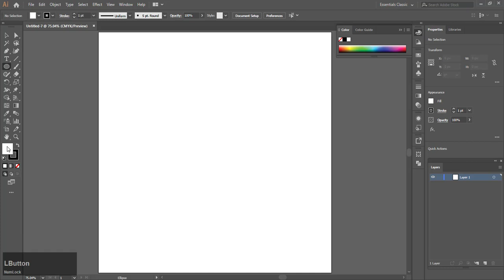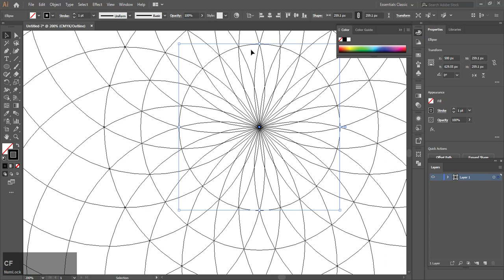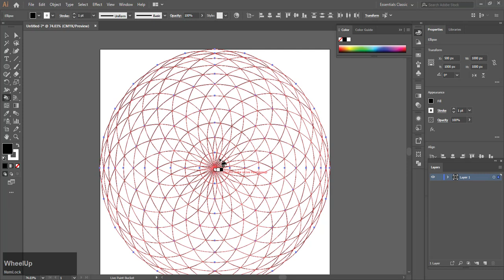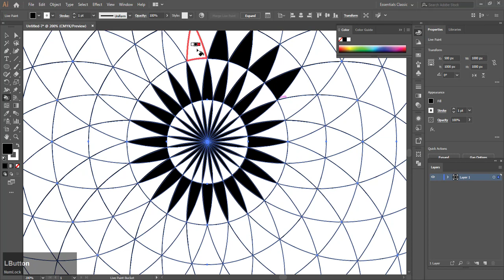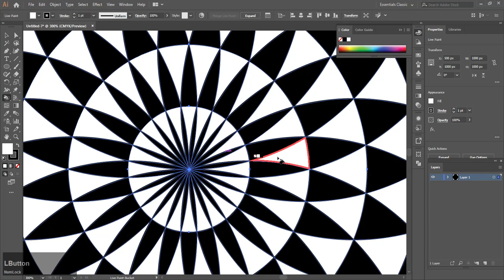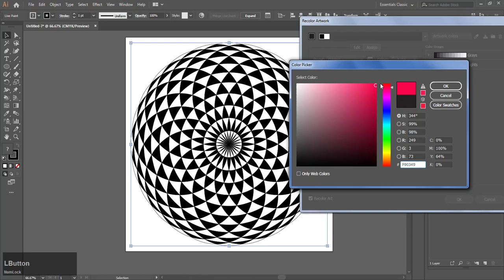How to Draw A Geomertic Eye Design Using Illustrator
How to Draw A Geometric Eye Design Using Illustrator